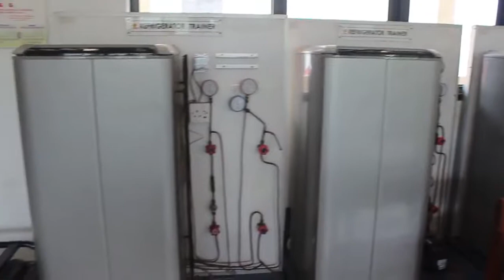LAB REGFRIGERASI PENDINGIN DAN TATA UDARA / SMK 2 DEPOK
di video ini menjelaskan tentang bagian smkn 2 depok dan menjelaskan secara detail tentang lab pendingin dan tata udara angkatan pertama yang merupakan kelas percobaan di tahun pertama kala dibuat jurusan pendingin dan tata udara.